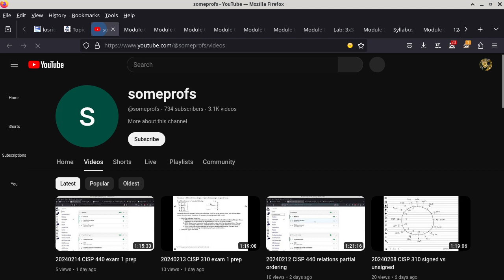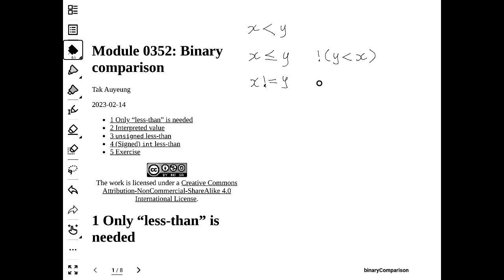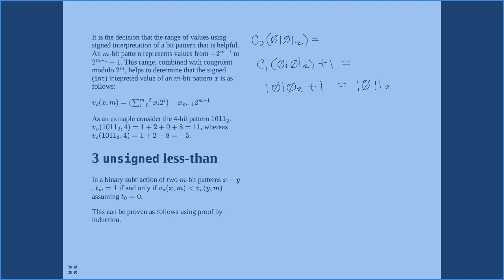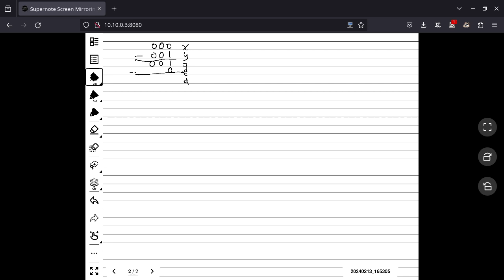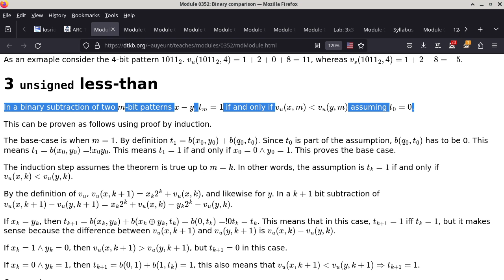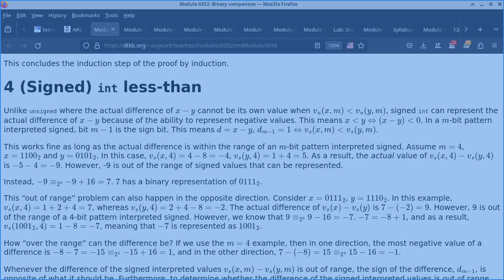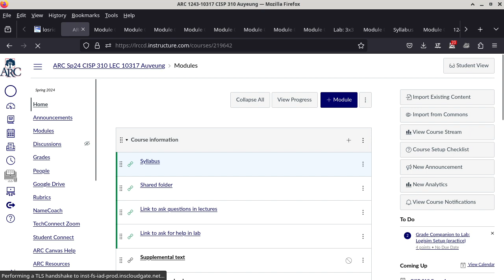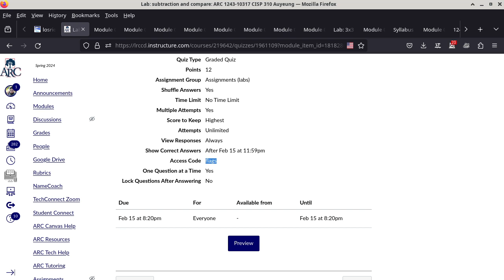20240215 CISP 310 comparison